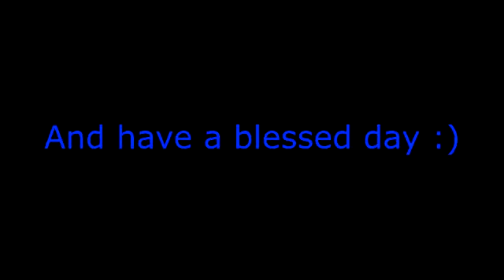Urban Street's Gran Turismo 6 Replays (Lexus LF-LC GT "Vision Gran Turismo")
Once again, it's another online gameplay, but this time, or friend is joining the race.